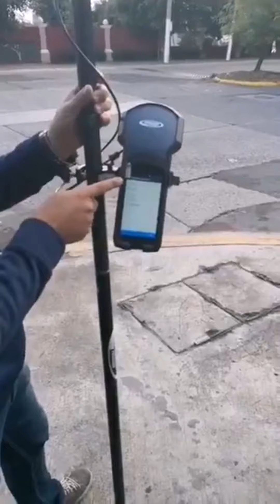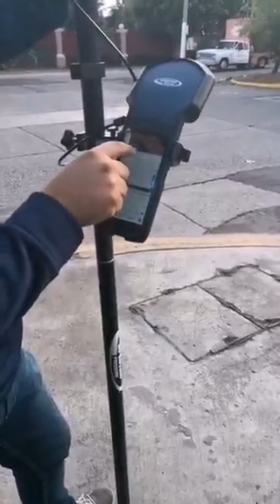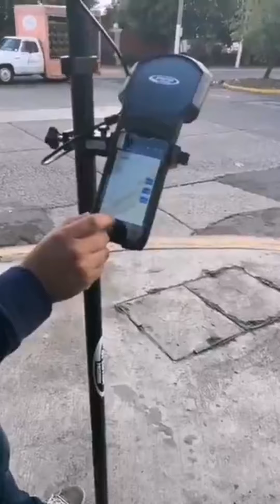[DEMO] GPS SPECTRA SP20 💙 para GIS - SIG y Topografía con alta precisión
PRIMER Demostración en México, del receptor SP20 de SPECTRA GEOSPATIAL realizada por MISURA; Con el programa Mobil Mapper Field especializado en el levantamiento de inventarios GIS - SIG.

Con la precisión que se requiera desde Métrico (SBASS) hasta el Centimétrico (RTX - NTRIP) y ESCALABLE según las necesidades del trabajo.

❤️👇 CONOCE las diferentes versiones escalables que MISURA ofrece:
Si quieres orientación sobre las VENTAJAS de este equipo, te recomiendo que hagas click en este enlace